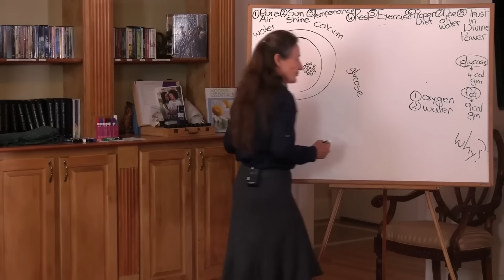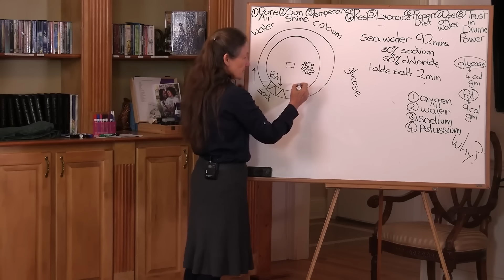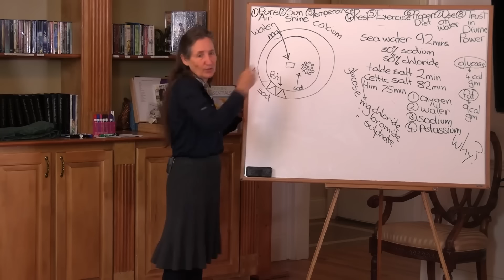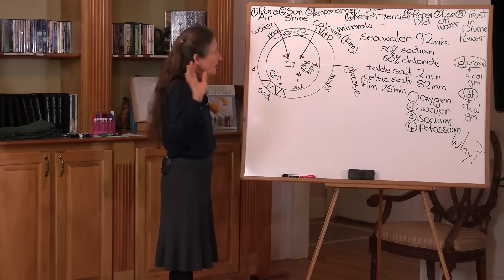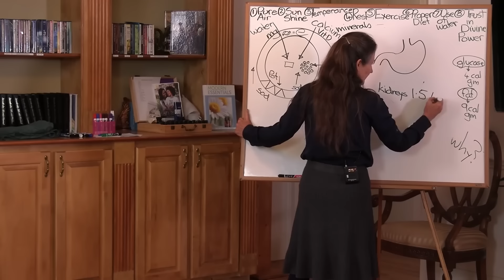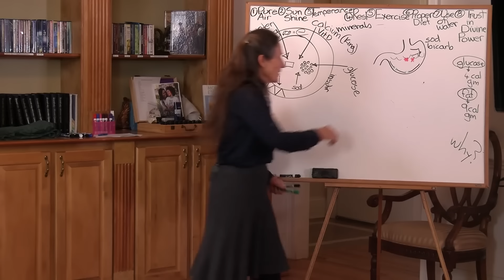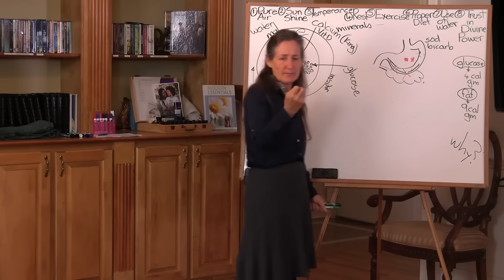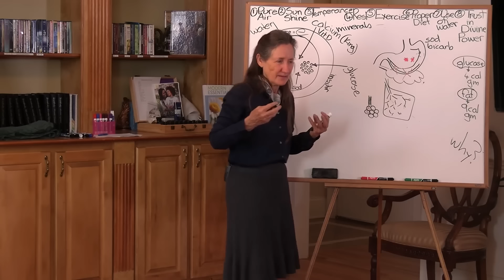''The SHOCKING Hydration Mistake That's Slowly Killing You'' | Barbara O'Neill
Explore Barbara O'Neill's Celtic Salt👇

Barbara O’Neill Healing Remedies & Natural Recipes Book👇

Barbara O’Neill’s Natural Herbal Remedies Book👇

Are you struggling with dehydration, fatigue, or accelerated aging? Renowned health expert Barbara O'Neill reveals her groundbreaking salt and water secrets to help you hydrate properly for increased energy, better brain function, and enhanced longevity.

In this eye-opening video, Barbara explains why simply drinking more water isn't enough. You'll discover the vital role that natural salt like Himalayan or Celtic salt plays in allowing your cells to actually absorb and utilize water.
Barbara shares her proven method of adding a small crystal of salt to each glass of water before drinking it. You'll learn the ideal serving sizes and how to space out your water intake throughout the day for maximum hydration benefits.